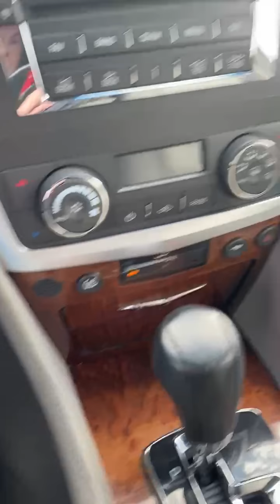2008 Cadillac SRX Used Arlington,TX Auto Paradise of Texas